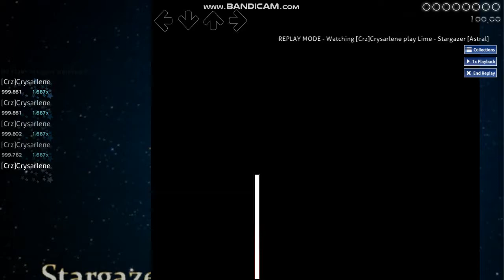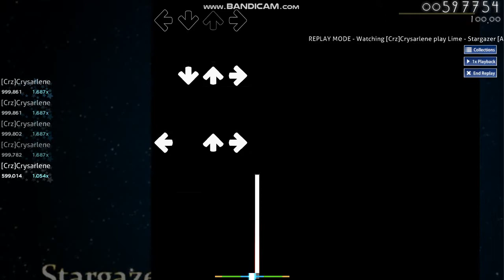Stargazer [Astral] - SS 999,861!!!!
*change my screen from 854x480 to 1280x720

7x300, most of them are in easy places
besides, I love this song and also the map
UR 56.94